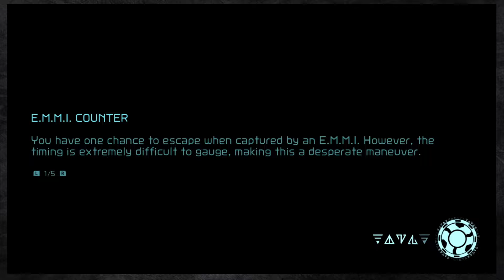Let's Play Metroid Dread! Part 14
Well that didn't last forver.